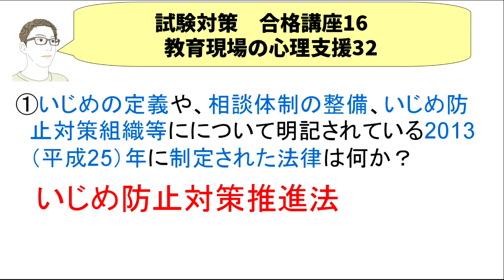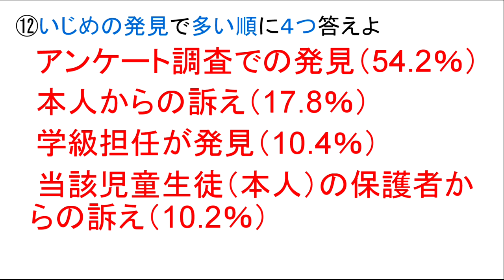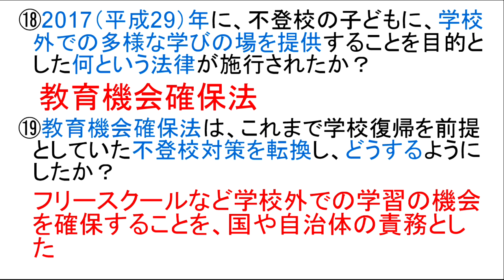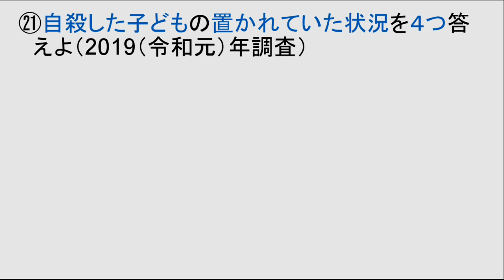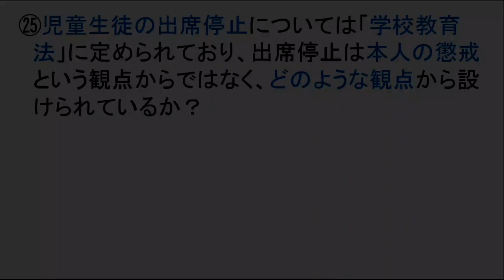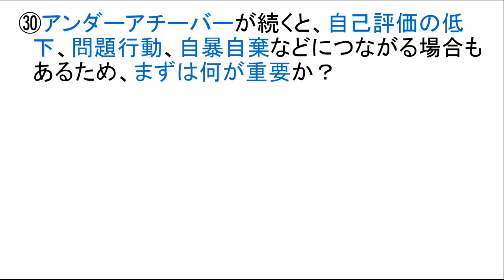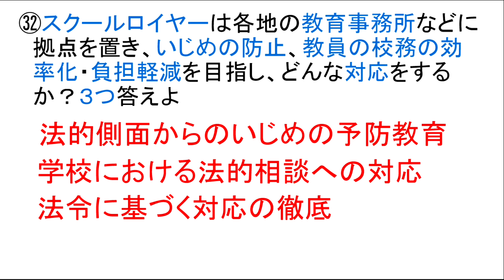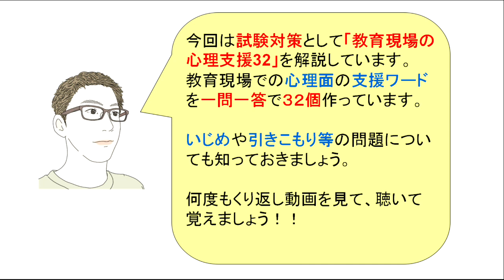公認心理師試験合格講座16【教育現場の心理支援32】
今回は、試験対策として【教育現場の心理
支援32】という内容で動画を作っています。

教育現場では「いじめ」「不登校」「自殺」
などなど、様々な問題が生じています。

心理的な観点からどのような施策が出されて
いるか、重要なワードを３２個作っています。

試験には必ず出ますので、何度も見て聴いて
覚えて下さい！

◆公認心理師　試験対策　合格講座

します。

ます。

　　　　介護福祉士
　　　　福祉住環境コーディネーター
　　　　公認心理師
　　　　す。

います。